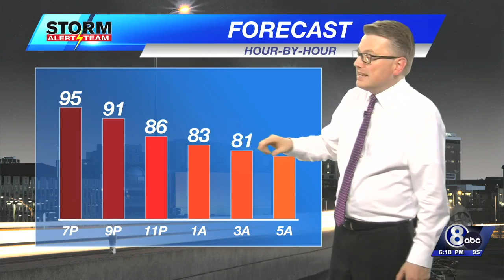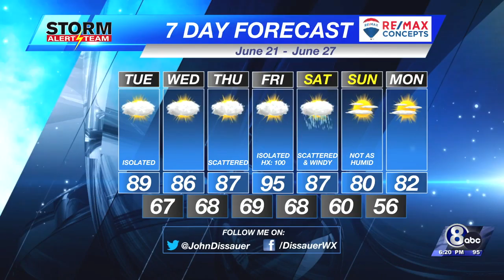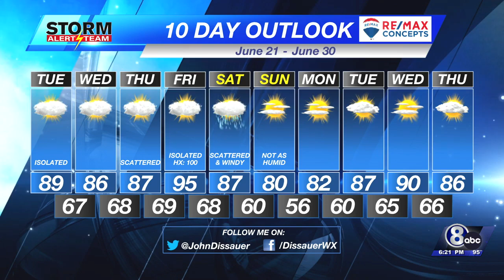Heat, humidity, and thunderstorms for Nebraska Monday evening - June 20, 2022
The upper-level "hot dome" shifts eastward taking the core of the heat with it.  It also sets Nebraska up in a "Ring of Fire" pattern which will lead to daily chances for rain.  Chief Meteorologist John Dissauer has the details.